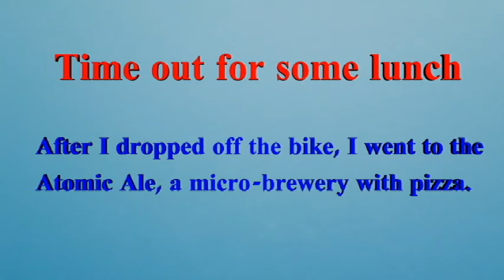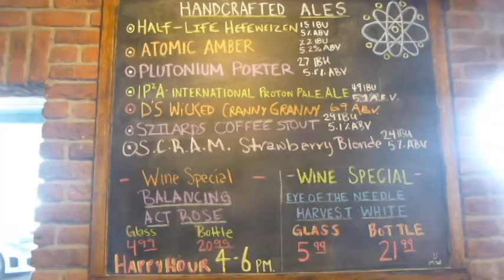A cruise on the Columbia and Snake Rivers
Day 5 going from the Snake to Richland, Washington and the adventures on shore.